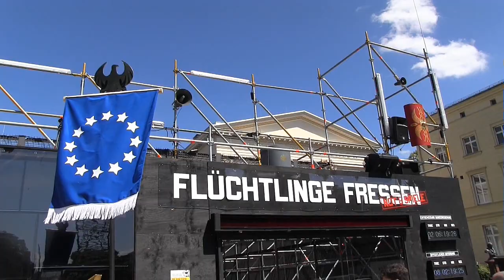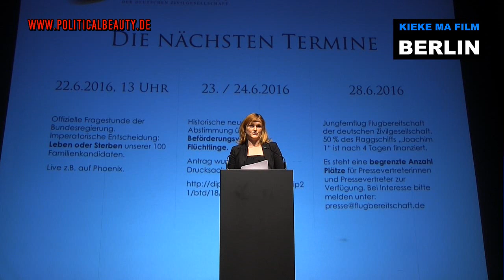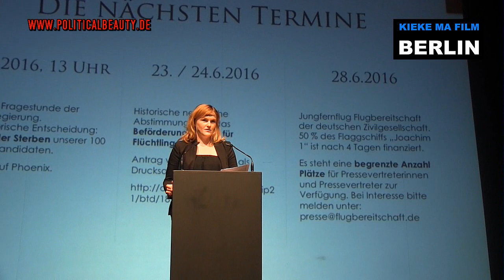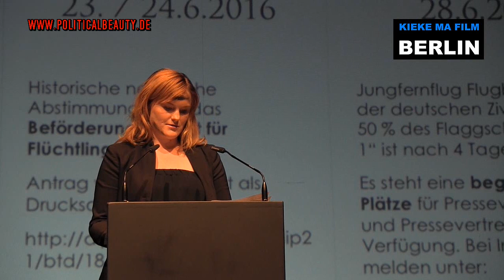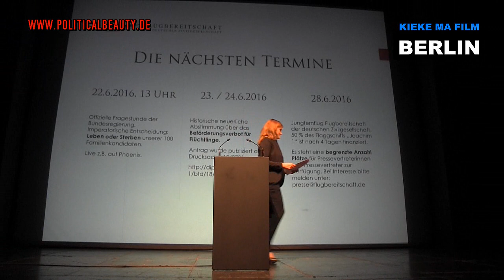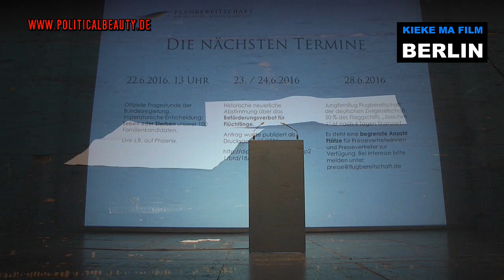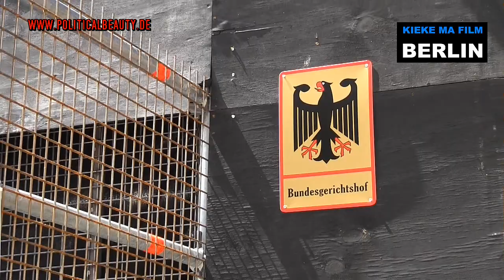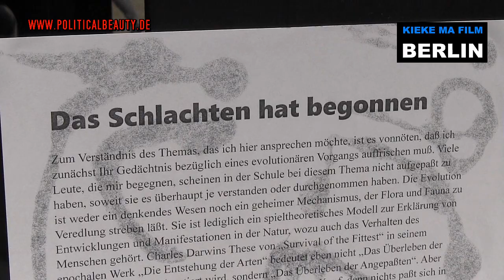Bundes_ERPRESSUNGS_konferenz - ZENTRUM FÜR POLITISCHE SCHÖNHEIT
CHRONOLOGIE

Ausführliche Zusammenfassung der Gesetzgebung (Verabschiedete Rechtsakte: 32001L0051| Verfahren: 2000/0822/CNS). Konsultationsverfahren| Kommission: Entwurf einer Richtlinie, Rat: Richtlinie.

7.7.2000  Übermittlung des Entwurfs der Richtlinie 2001/51/EG von der Französischen Republik an Rat und Parlament (PDF)

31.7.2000  Revidierte Fassung des Entwurfs vom 7.7.2000 (PDF)

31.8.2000 (= 5.9.2000)  Begründung der revidierten Fassung (PDF)

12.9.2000  Konsultierte der Rat das Europäische Parlament gemäß Artikel 67 des EG-Vertrags zu der Initiative der Französischen Republik im Hinblick auf die Annahme einer Richtlinie des Rates über die Harmonisierung der Geldbußen und Geldstrafen für Beförderungsunternehmen, die Staatsangehörige dritter Länder ohne für die Einreise erforderlichen Dokumente in das Hoheitsgebiet der Mitgliedstaaten verbringen. (CNS: 10701/ 2000 –— 2000/ 0822)

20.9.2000  Amtsblatt Nr. C 269 (PDF)

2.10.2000  Die Präsidentin des Europäischen Parlaments gab in dieser Sitzung bekannt, dass sie diese Initiative an den Ausschuss für die Freiheiten und Rechte der Bürger, Justiz und innere Angelegenheiten als federführenden Ausschuss überwiesen hat.

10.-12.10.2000  Mr. Kirkhope (EPP) wird als Berichterstatter ernannt (S.3.). (PDF)

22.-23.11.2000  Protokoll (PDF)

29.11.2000 (= 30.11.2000)  Protokoll | Diskurs über den Entwurf des Rates vom 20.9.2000 (PDF)

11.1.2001  Konsultierte der Rat das Parlament gemäß Artikel 67 des EG-Vertrags zu der Initiative der Französischen Republik im Hinblick auf die Annahme einer Richtlinie des Rates über die Harmonisierung der Geldbußen und Geldstrafen für Beförderungsunternehmen, die Staatsangehörige dritter Länder ohne für die Einreise erforderlichen Dokumente in das Hoheitsgebiet der Mitgliedstaaten verbringen (14074/2000 ––— 2000/0822 (CNS)). Der neue Text dieses Richtlinienentwurfs entspricht dem letzten Stand der Arbeiten im Rat und ersetzt daher den ersten Text des Rates.

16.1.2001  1. Prüfung und Kommentierung über die Änderungen des Richtlinientextes am 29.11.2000.
Die Prüfung des Textes wird in Erwartung zusätzlicher Informationen der schwedischen Präsidentschaft sowohl über den Stand der Aussprachen im Rat als auch über die aktuelle Umsetzung des Artikel 26 des Schengener Abkommens auf eine Sitzung vertagt.
2. Änderungsvorschläge werden bis zum 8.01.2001 entgegengenommen; der Rat hat die französische Initiative am 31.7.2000 vorgestellt.
[..] the EP is now being reconsulted; and consequently the adoption of Mr. Kirkhope’s draft report has had to be postponed. […] main changes introduced in the initial text presented last September by the French Presidency on which Mr. Kirkhope’s draft report was based.
[Deadline für Änderungen ist der 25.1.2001 um 18:00h]. (Protokoll PDF) (Chairmans Note PDF)

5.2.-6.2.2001  Frist für die Änderungsanträge ist nun der 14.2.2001 um 12:00h. (PDF)

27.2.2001  Bericht des Ausschusses für die Freiheiten und Rechte der Bürger, Justiz und innere CHRONOLOGIE 2001/51/EG Angelegenheiten (= LIBE). | Der Ausschuss prüfte die Initiative der Französischen Republik und den Berichtentwurf in seinen Sitzungen vom 22./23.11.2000; 16.1., 5-6.2. und 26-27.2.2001. In der letztgenannten Sitzung nahm der Ausschuss den Entwurf einer legislativen Entschließung mit 16 Stimmen bei 15 Gegenstimmen an. [Anwesenheitsliste im Dokument] (PDF)

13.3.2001  Verfahren der Konsultation wird aufgeführt. [Anwesenheitslisten].(Abstimmung_1 PDF) (Abstimmung_2 PDF) (Abstimmung_3 PDF) (Stellungnahme EUP PDF) (Aussprache PDF)

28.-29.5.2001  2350. Tagung des Rates: Justiz, Inneres und Katastrophenschutz (PDF)

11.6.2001  Richtlinie des Rates zur Ergänzung der Regelungen nach Artikel 26 des Übereinkommens zur Durchführung des Übereinkommens von Schengen vom 14. Juni 1985 (PDF)

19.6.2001 (= 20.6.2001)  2. „Im Hinblick auf die Anwendung dieser Richtlinie kommt der Rat überein, dass die Verwendung einer groben Fälschung oder eine offensichtliche missbräuchliche Verwendung eines Dokuments dem Fehlen eines Reisedokuments gleichgestellt ist. Jeder Mitgliedstaat legt entsprechend, der von ihm verfolgten Praxis fest, inwiefern Verfälschungen oder die missbräuchliche Verwendung von Reisedokumenten erkennbar sind.“ (Korrigendum 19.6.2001_1 PDF) (Korrigendum 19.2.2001_2 PDF)

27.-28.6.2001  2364. Tagung des Rates: Verkehr / Telekommunikation (PDF)

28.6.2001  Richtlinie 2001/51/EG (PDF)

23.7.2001  „Der Rat hat die vorgenannte Richtlinie angenommen (Rechtsgrundlage: Artikel 61 Buchstabe a und Artikel 63 Absatz Buchstabe b des Vertrags zur Gründung der Europäischen Gemeinschaften). (PDF)

Anwesenheitslisten
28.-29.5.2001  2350. Tagung des Rates: Justiz, Inneres und Katastrophenschutz (PDF)
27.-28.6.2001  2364. Tagung des Rates: Verkehr / Telekommunikation Richtlinie 2001/51/EG (PDF)
(Alles direkt auf der Webseite zu lesen)